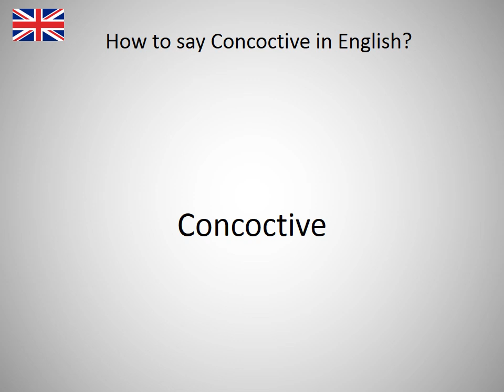How to say Concoctive in English?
How to say Concoctive in English? Learn the pronounciation Concoctive! How to Pronounce Concoctive. Expand your vocabulary, learn English words. Practice English online. Use this free pronunciation guide to practice words at a time. Learn English for free. Thank you for viewing, please like or subscribe! hoe om te sê, si të thuash, እንዴት እንደሚናገር, wie sagt man, comment dire, come dire, como dizer, как сказать, nasıl denir, cómo decir, 怎么说, πώς να το πω, hoe zeg je.